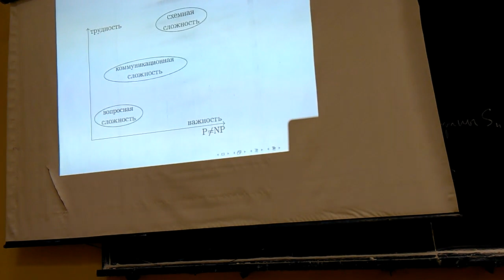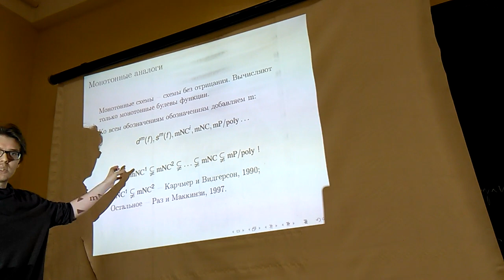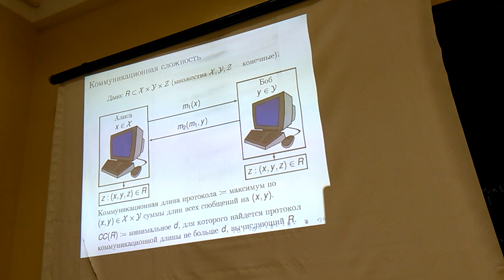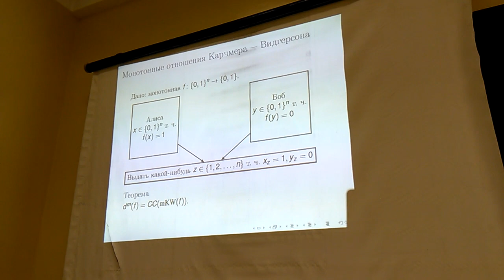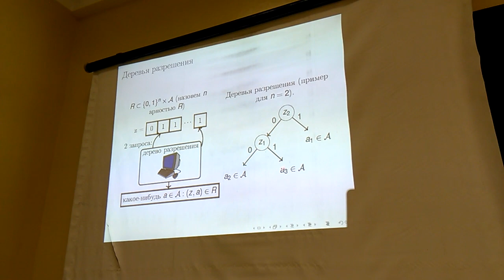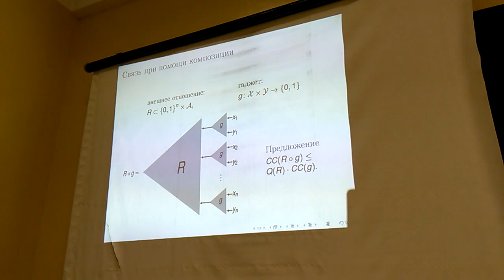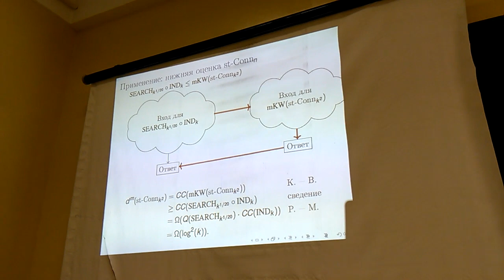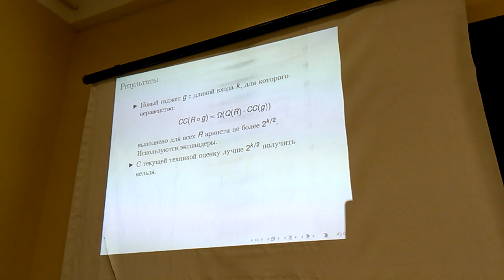Козачинский А.Н., Верещагин Н.К. Экспандеры, коммуникационная, вопросная сложность (10.10.2018)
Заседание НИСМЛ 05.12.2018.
Докладчики: Козачинский Александр Николаевич, Верещагин Николай Константинович
Тема: Экспандеры и связь коммуникационной и вопросной сложности

Аннотация: Доклад посвящён техникам получения нижних оценок для трёх видов сложности вычислений: схемной (рассматривавшейся начиная с 1950-х годов), коммуникационной и вопросной. Будет описана техника сведения одних оценок к другим и приведены результаты автора, относящиеся к ограниченности этой техники.